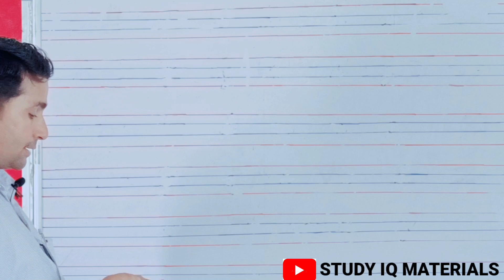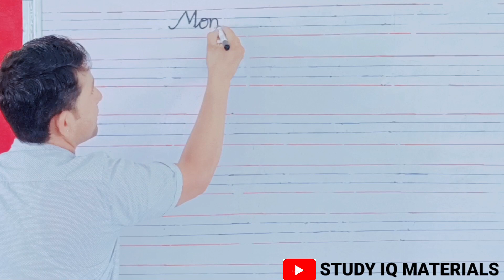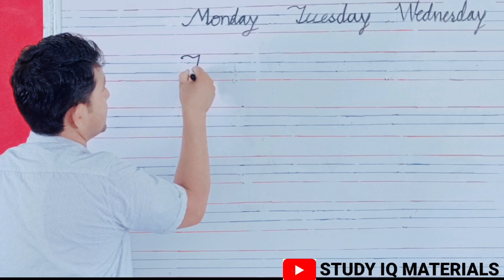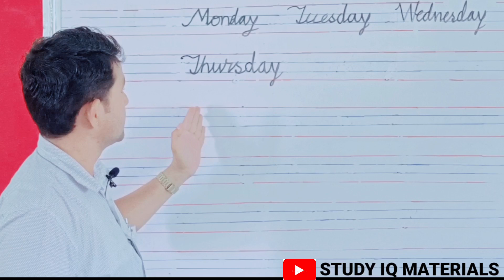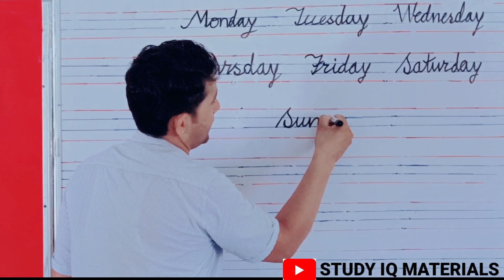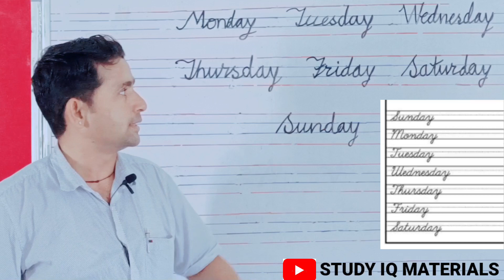सात वारो के नाम 7 days name in English , cursive writing by C.R.Beniwal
Dear students I am C.R.Beniwal & in this video you are learning how to write 7days name in English in cursive writing.
practice makes man perfect so do emphasis on practice to become a good  scholar.

  team study IQ materials.